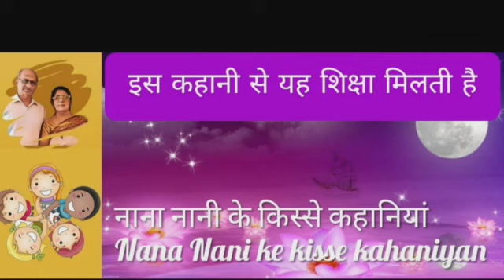भेड़िया आया-भेड़िया आया।मनोरंजक, प्रेरणादायक एवं शिक्षाप्रद कहानी, हिंदी कहानी।kids hindi story